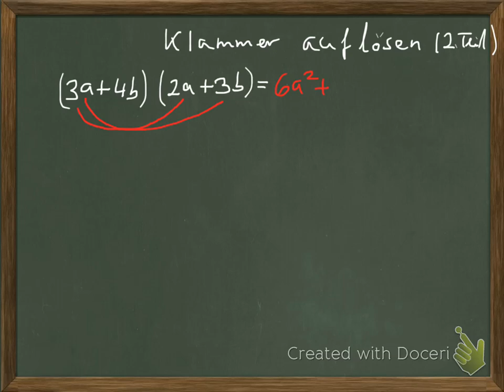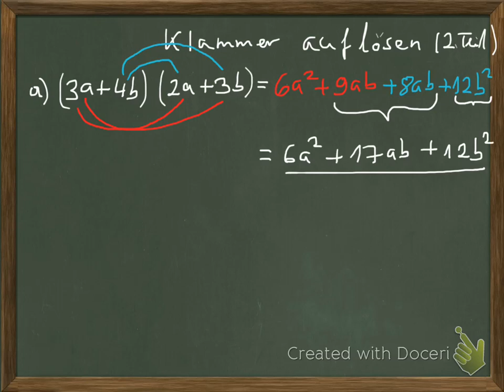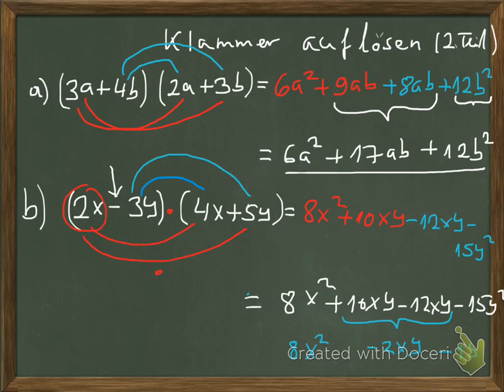Terme: Ausklammern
Wie mann Terme in Klammern ausmultipliziert